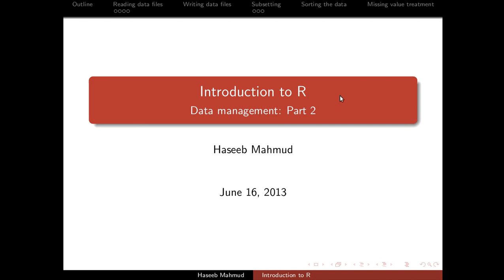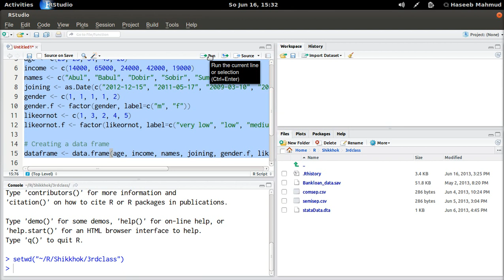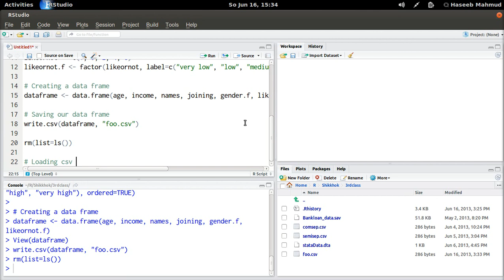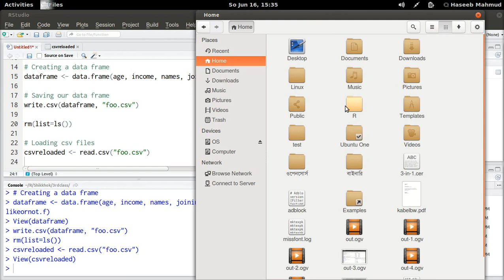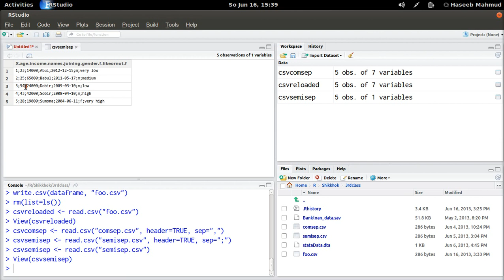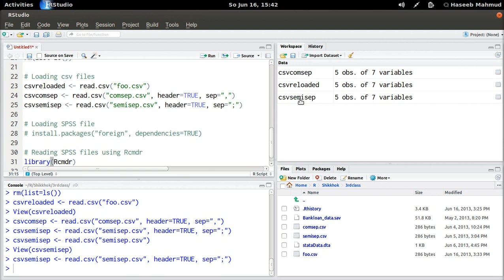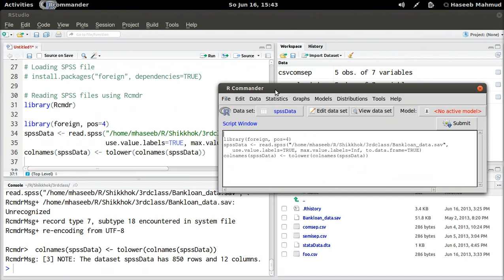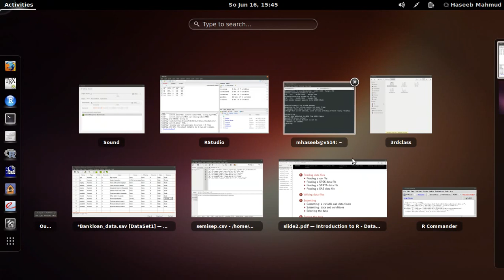টিকটক টিকটক Introduction to R: Data Management: Part 2.1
R পরিচিতি: শিক্ষক.কম
হাসিব মাহমুদ